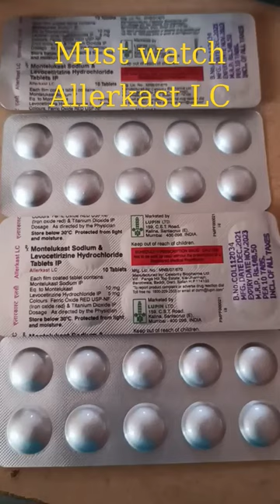Allerkast LC Tablet | Anti-Alergy Tablet | Alergy ki tablet | Levocetrizine & Montelukast